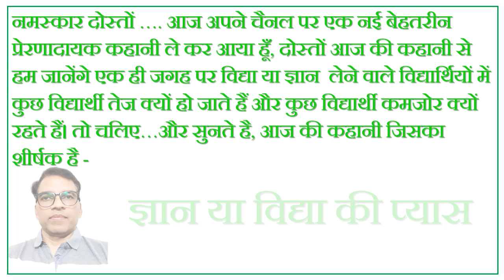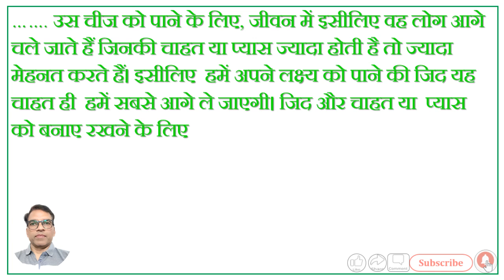ही कक्षा के सभी विद्यार्थी ,विद्या एक समान क्यों नहीं ले पाते है ?video